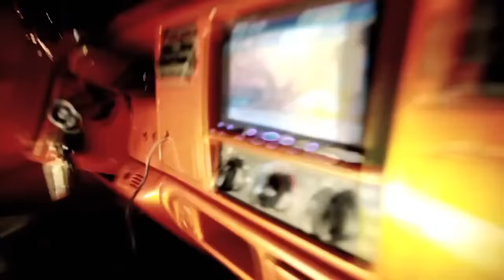2 Chainz Feat. T.I. - Spend It Remix (Official Video)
2 Chainz (Feat. T.I.) - Spend It Remix (Official Video)